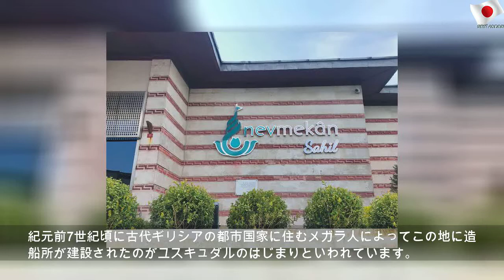トルコ・イスタンブールの新名所「ネヴメカン・サヒル」とは？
2019年9月17日火曜日
トルコ・イスタンブールの新名所「ネヴメカン・サヒル」とは？ | Public Mother
黒海からマルマラ海に注ぐボスポラス海峡によってヨーロッパとアジアにわかれるイスタンブールは、トルコ最大の都市。 ヨーロッパ側とアジア側ではまるで雰囲気が異なり、それぞれの地域の特性を活かしながら日々発展を続けるイスタンブールは、いつどこを歩いても新しい発見がある街です。 アヤソフィア大聖堂やトプカプ宮殿など、ローマ帝国時代やオスマン帝国時代の遺産の多くはヨーロッパ側に集中しており、多くの旅行者で賑わっています。 それに対してアジア側の街には観光名所となるようなスポットが少ないため、旅行者も少なく、飾らない庶民の暮らしを垣間見ることができます。 そんなイスタンブールのアジア側を代表するエリアといえばユスキュダル。 紀元前7世紀頃に古代ギリシアの都市国家に住むメガラ人によってこの地に造船所が建設されたのがユスキュダルのはじまりといわれています。 その後ユスキュダルは14世紀にオスマン帝国の支配下に入り、今日まで発展してきました。...